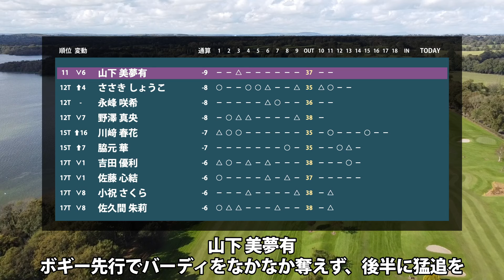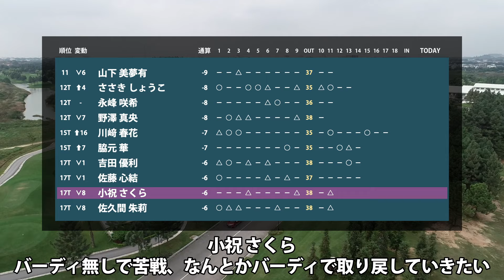マスターズGCレディース 最終日 4R スコア速報2 イミニョン 桑木志帆 岩井千怜 木戸愛 岩井明愛 宮田成華 畑岡奈紗 山下美夢有 川﨑春花 小祝さくら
00:00 はじまり
00:08 イ ミニョン
00:13 桑木 志帆
00:18 岩井 千怜
00:23 木戸 愛
00:28 岩井 明愛
00:33 宮田 成華
00:38 畑岡 奈紗
00:49 山下 美夢有
00:54 川﨑 春花
00:59 小祝 さくら

▼参考情報
NOBUTA GROUP マスターズGC レディース
JLPGA - NOBUTA GROUP マスターズGC レディース

▼関連動画
マスターズGCレディース 見どころ 山下美夢有 畑岡奈紗 稲見萌寧 吉田優利 政田夢乃 菅楓華 菅沼菜々 【スタッツ解説】

@佐沢 愛々　泉田 琴菜　仁井 優花　村田 理沙　小林 咲里奈　イ ミニョン　上野 菜々子　小林 光希　沖 せいら　@山中 梨緒　植手 桃子　ペ ソンウ　李 知姫　髙久 みなみ　穴井 詩　イ ナリ　田中 瑞希　竹内 美雪　@倉林 紅　宮田 成華　宮澤 美咲　ウー チャイェン　森田 理香子　蛭田 みな美　全 美貞　福山 恵梨　仲宗根 澄香　@塩手 莉彩　イ ヒョソン　髙木 優奈　葭葉 ルミ　西山 ゆかり　新海 美優　臼井 麗香　菅 楓華　櫻井 心那　阿部 未悠　川﨑 春花　天本 ハルカ　政田 夢乃　河本 結　新垣 比菜　吉田 優利　後藤 未有　安田 祐香　尾関 彩美悠　佐藤 心結　桑木 志帆　宮里 美香　藤田 さいき　鈴木 愛　ｾｷ ﾕｳﾃｨﾝ　小林 夢果　P.サイパン　小滝 水音　リ ハナ　藤田 かれん　高木 萌衣　山路 晶　ﾍﾞｲﾌﾞ・ﾘｭｳ　@延田ﾌｪﾘｰ ｵﾉﾘﾝ　大出 瑞月　新武 瑠衣　菊地 絵理香　木村 彩子　柏原 明日架　稲見 萌寧　小祝 さくら　岩井 千怜　吉本 ひかる　竹田 麗央　菅沼 菜々　畑岡 奈紗　山下 美夢有　岩井 明愛　大里 桃子　上田 桃子　永井 花奈　高橋 彩華　佐久間 朱莉　岡山 絵里　木戸 愛　山内 日菜子　三ヶ島 かな　@三浦 由楽　脇元 華　青木 瀬令奈　堀 琴音　永峰 咲希　工藤 遥加　@戸髙 玲奈　森田 遥　川岸 史果　若林 舞衣子　濱田 茉優　笠 りつ子　@吉田 鈴　金澤 志奈　渡邉 彩香　金田 久美子　ささき しょうこ　辻 梨恵　内田 ことこ　鬼頭 さくら　横峯 さくら　野澤 真央　仲村 果乃　石田 可南子

▼素材
DOVA-SYNDROME
Unsplash
Pixabay
Pexels